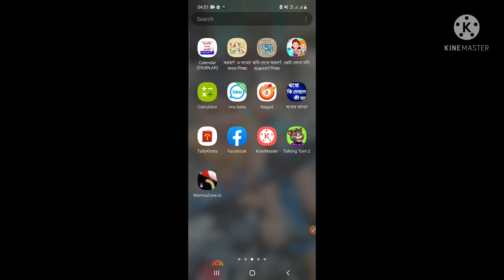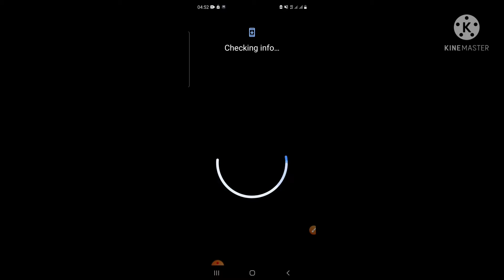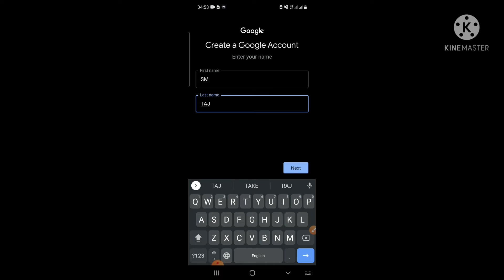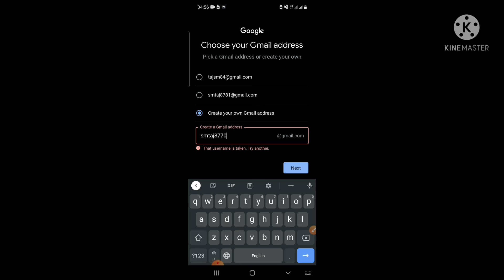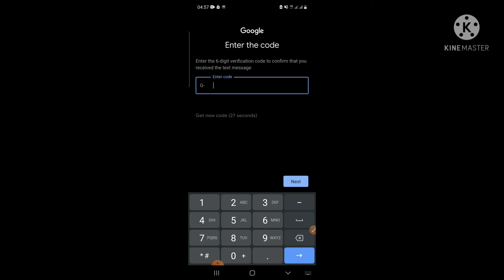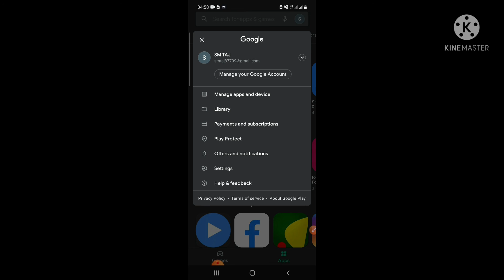How to open Gmail account in Android I Create new gmail account Bangla Tutorial | svf mars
This Video is About How to how to create gmail account in bengali, how to create gmail account or How to how to create a google account.

কিভাবে জিমেইল আইডি খুলা যায় । জিমেইল কিভাবে বানাবাে । জিমেইল খুলার নিয়ম ।জিমেইল খুলার উপায় ।

svf mars